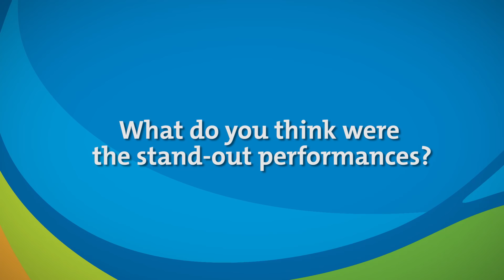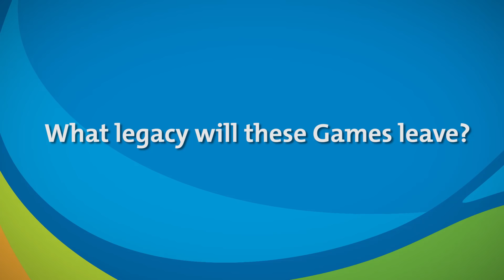Sir Philip Craven looks back at the Rio 2016 Paralympics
The President of the International Paralympic Committee (IPC) Sir Philip Craven looks back at the Rio 2016 Paralympic Games.

The International Paralympic Committee (IPC) is the global governing body of the Paralympic Movement. It co-ordinates the organisation of the Summer and Winter Paralympic Games, and serves as the International Federation for 10 sports, for which it supervises and co-ordinates the World Championships and other competitions.

The IPC’s vision is to enable Para athletes to achieve sporting excellence and inspire and excite the world.

Also, you may follow the Paralympic Movement on Facebook